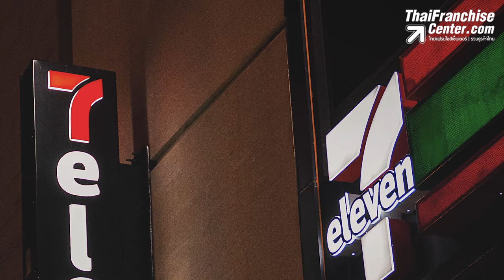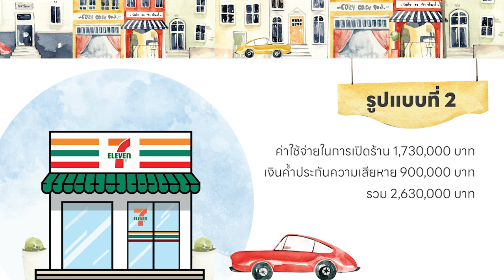อยากซื้อแฟรนไชส์ 7-11 ใช้งบลงทุนเท่าไหร่?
ร้านสะดวกซื้อ 7-Eleven คือหนึ่งในธุรกิจแฟรนไชส์ที่คนไทยสนใจอยากซื้อ จนติดอันดับคำค้นหาใน Google เป็นประจำทุกปี ปัจจุบันมีจำนวนมากกว่า 14,215 สาขามาดูกันว่าตอนนี้ใช้งบลงทุนเท่าไหร่ คลิก!

0:00 Spot แฟรนไชส์ขายดี ดาบ็อก ฮยาง
0:48 รูปแบบที่ 1
1:24 รูปแบบที่ 2